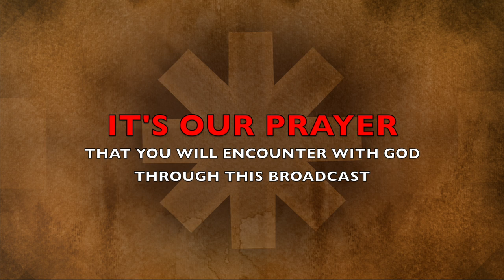The Morning Encounter Eps 99